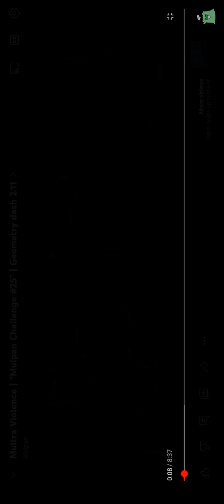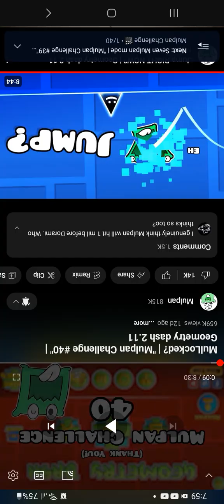All Mulpan Challenge intros 21-40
For @truvo922